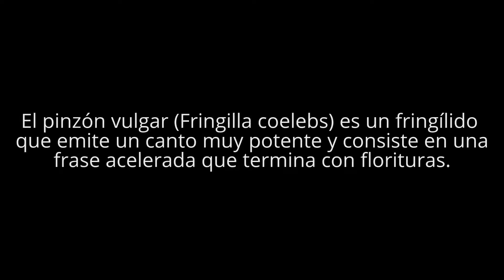CANTO DEL PINZÓN VULGAR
En este vídeo se pueden escuchar dos pinzones vulgares machos, el primero que se oye no sale en el vídeo pero después le responde el que sí aparece en pantalla.